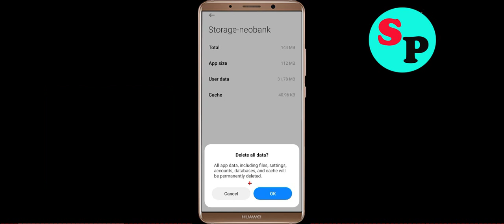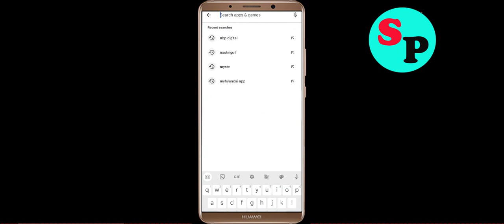Fix neobank dari BNC Digital Not Working / Loading / Not Opening Problem in Android Phone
neobank dari BNC Digital Not working / Loading / Not Opening Problem in Android & Ios Mobile Phone? Here's how to fix it or how to solve it. It will help you to get rid of neobank dari BNC Digital not working and not open problem.